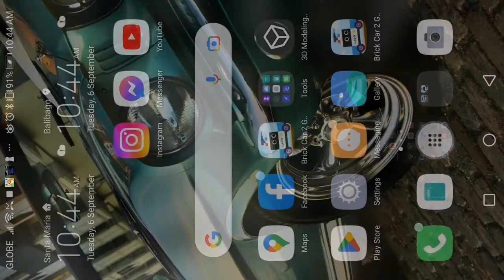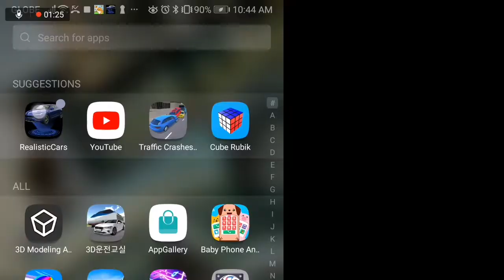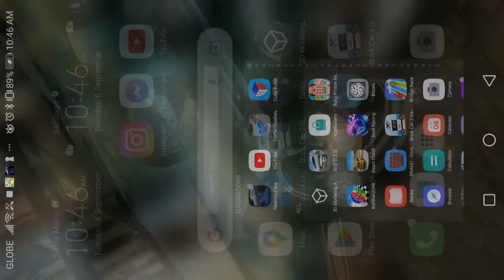favorite car review 2